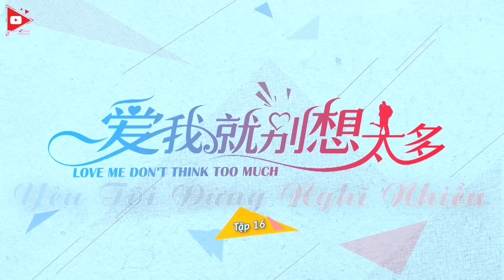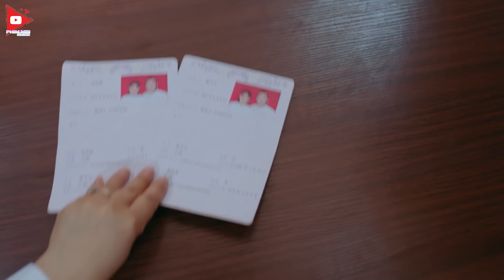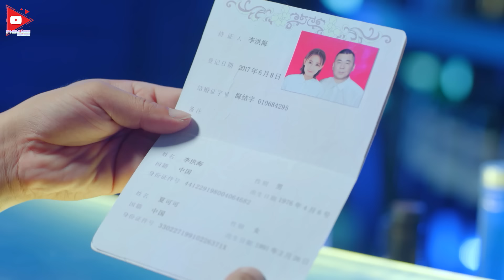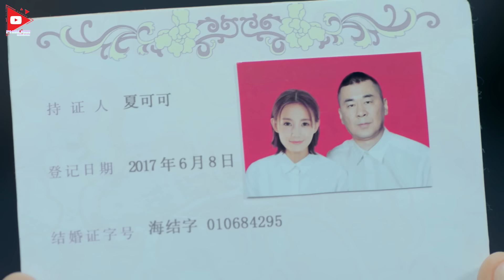YÊU NHẦM CHỦ TỊCH - Tập 16 (Lồng Tiếng)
❖Tên phim: YÊU NHẦM CHỦ TỊCH (40 Tập)
❖Diễn viên: Lý Nhất Đồng, Trần Kiến Bân, Phan Việt Minh,...
❖Nội dung: Phim "YÊU NHẦM CHỦ TỊCH"  xoay quanh nhân vật doanh nhân thành công Lý Hồng Hải (Trần Kiến Bân) vì tình yêu đích thực mà che giấu thân phận giàu có của mình để theo đuổi nhà thiết kế trẻ Hạ Khả Khả (Lý Nhất Đồng). Vô tình gặp nhau ở một quán bar khi Lý Hồng Hải ngất xỉu vì quá say, Hạ Khả Khả không còn cách khác phải đưa ông đến bệnh viện, mối duyên của hai người bắt đầu từ đó...
✨ Vì lúc chia tay với bạn trai cũ, Hạ Khả Khả đã cược khi họp lớp sẽ đưa bạn trai mới siêu giàu đến ra mắt. Cho rằng Lý Hồng Hải trước mặt dù chỉ là một ông chủ làm ăn nhỏ nhưng vẫn có thể giúp mình "ra oai" với bạn trai cũ nên cô đã nhờ giúp đỡ. Để trả ơn Hạ Khả Khả, Lý Hồng Hải đã đồng ý đóng giả làm bạn trai và chấp nhận để cô đưa mình đi sắm sửa để trông giống "tổng tài bá đạo" hơn. Từ đó, những câu chuyện dở khóc dở cười giữa cặp đôi chênh lệch tuổi tác bắt đầu xảy ra...